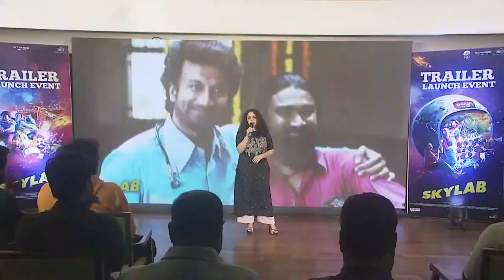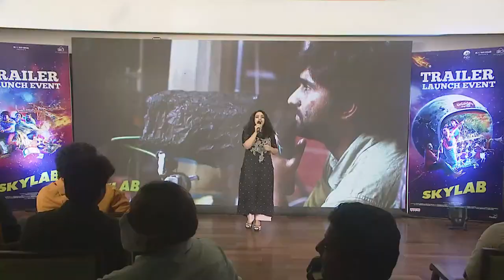Nithya Menon Speech At Skylabs Trailer Launch | TFPC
tfpc tollywoodnews entertainment Nithya Menon Speech At Skylabs Trailer Launch | TFPC